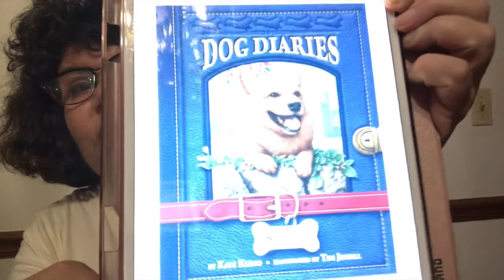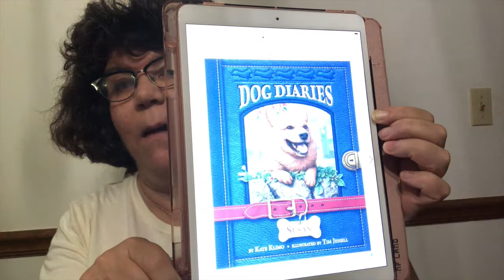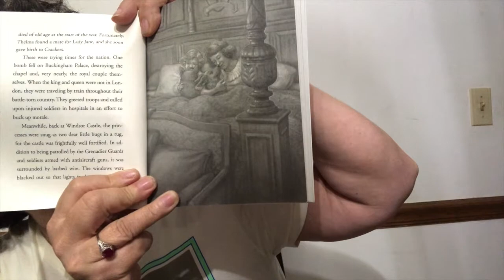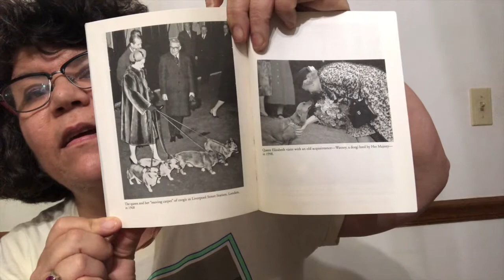Fulco Library reads "Dog Diaries: Susan" by Kate Klimo | Book Stream for Tweens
Join Ms. Adrienne as she introduces Kate Klimo's book, "Dog Diaries: Susan."